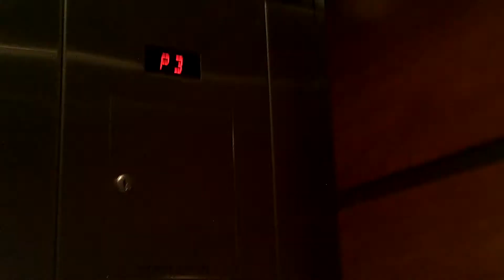1080p - Broken Schindler Hydraulic Elevator - Colonial Center Parking Deck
This is the THIRD TIME in just over a month that something hasn't been working right in the Schindler elevators in the mall and the office tower.